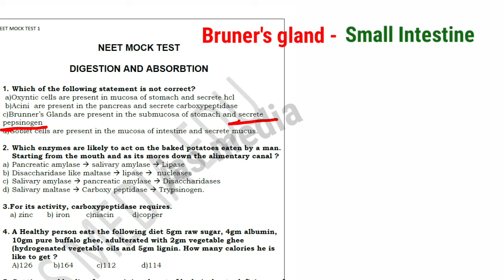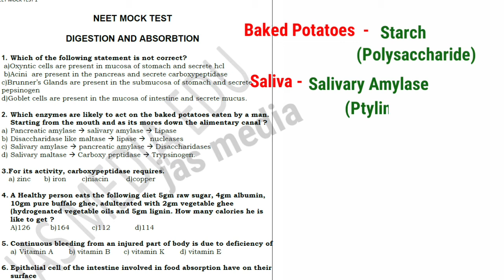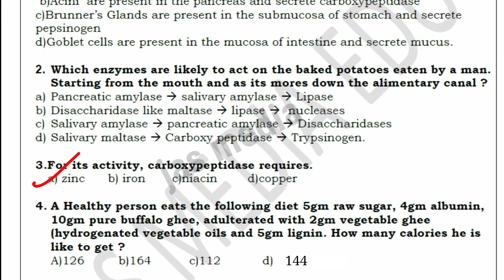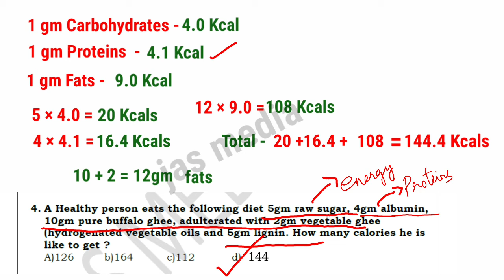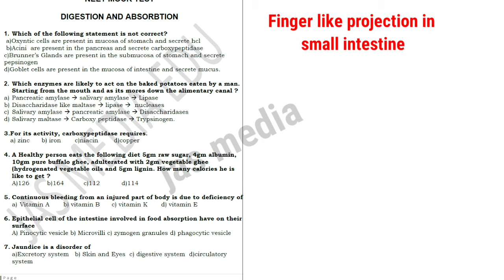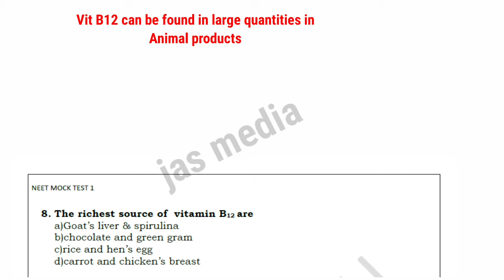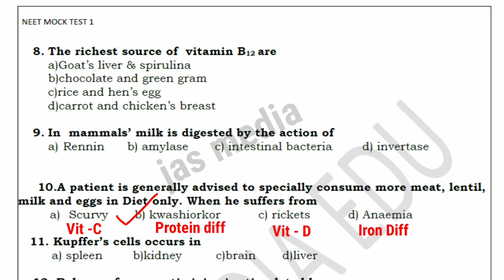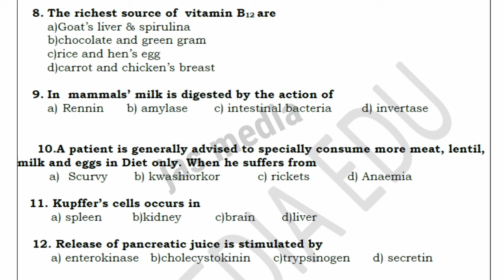NEET MOCK TEST||DIGESTION AND ABSORPTION SET 1 MCQs||ANSWER KEYS||QUESTION PAPER WITH PDF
NEET Mock Test
Digestion And Absorption Set 1 Mock Test